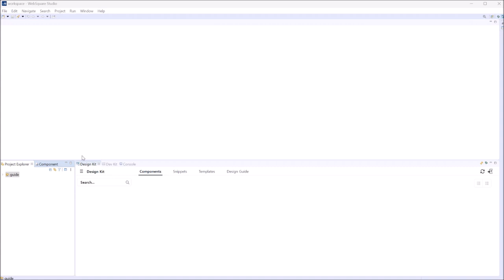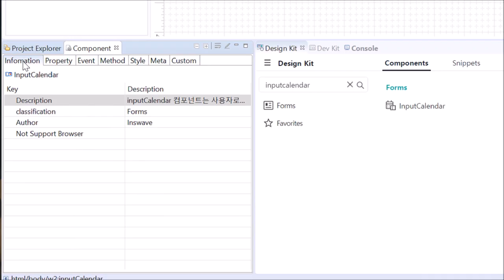Studio - Project & Page Component | WebSquare - Quick Guide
00:00 Introduction
00:06 Goal
00:17 DEMO
02:02 End of DEMO

Start WebSquare AI Studio and create WebSquare projects and pages.